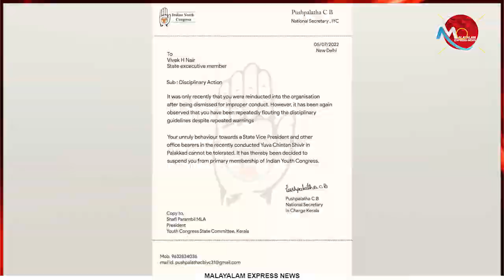ചിന്തന്‍ ശിബിരത്തിലെ പീഡനങ്ങള്‍... കെ.സുധാകരന്‍ പഠിക്കുന്നു ശല്യം ചെയ്യരുത്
Tag-Generator-Youtube-malayalam news-global